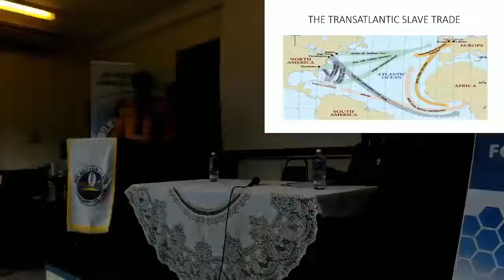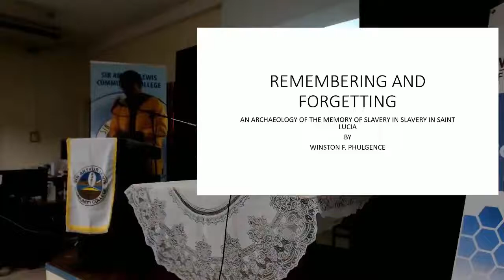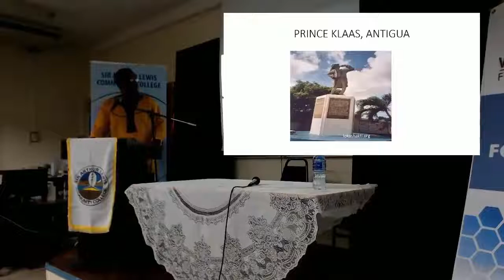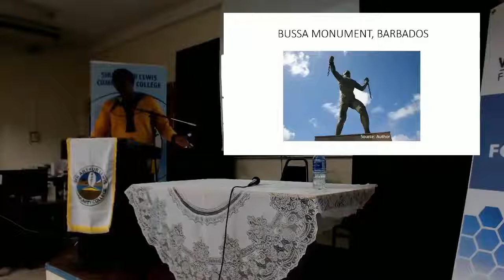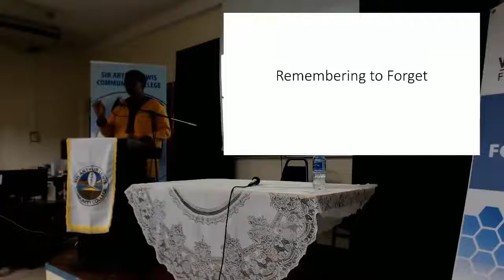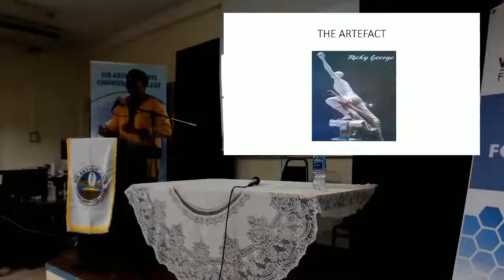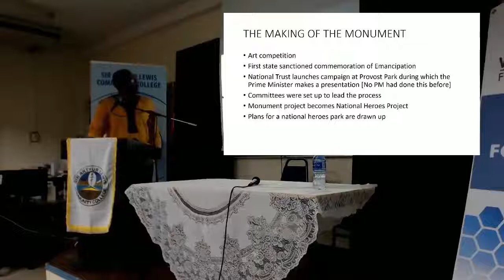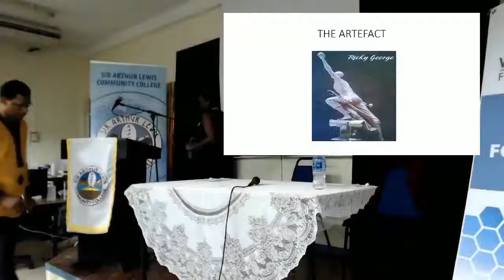First Illumination Lecture Remembering to Forget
Remembering to Forget: An archaeology of the memory of slavery in Saint Lucia.